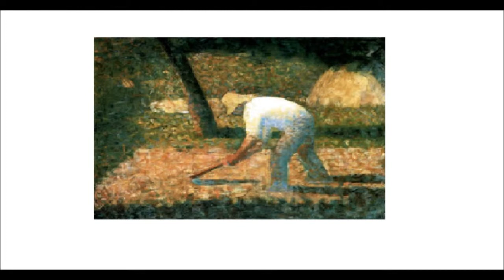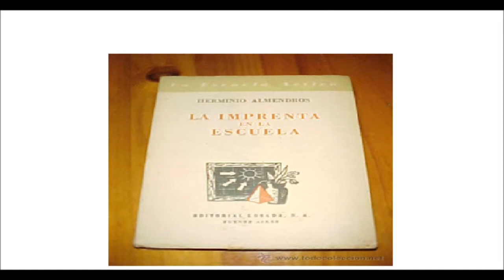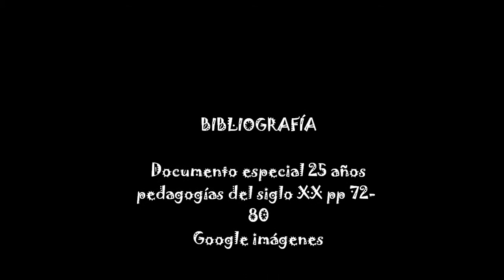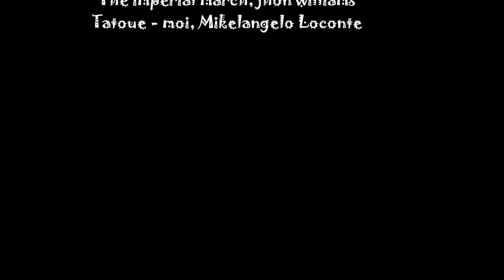Video Celestine Freinet